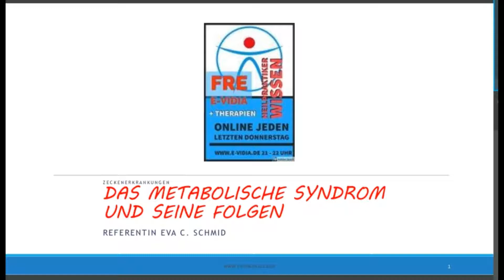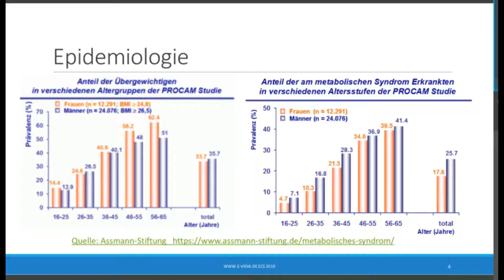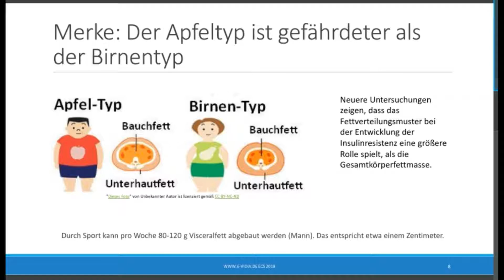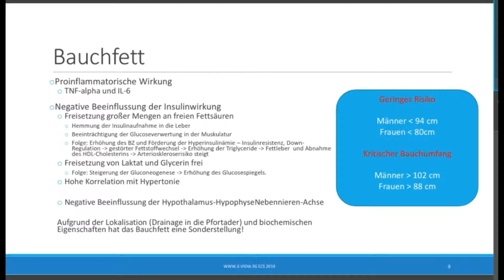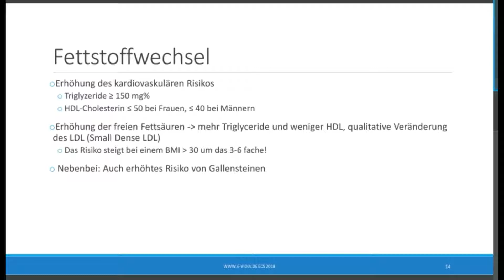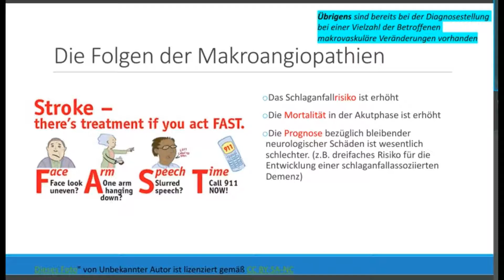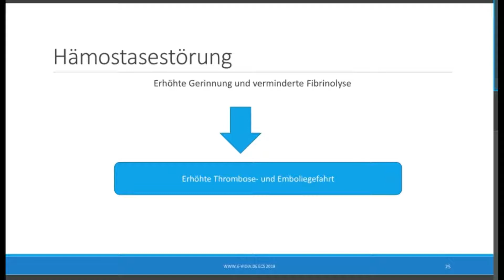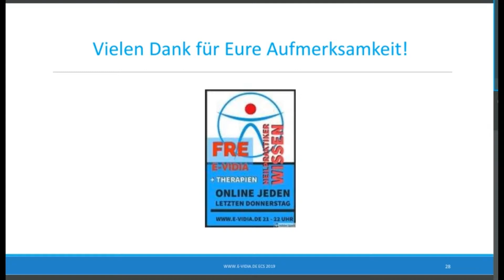Metabolisches Syndrom - Was hat das denn mit Weihnachten zu tun?????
Lasst euch trotzdem nicht die Feiertage versauen.
Im Frühjahr fasten wir zusammen ;-)

Schaut mal in unseren Blog, da findet ihr Hilfreiches gegen
Hypertonie, Bauchfett, gestörte Glukosetoleranz und Blutfette.

Annette und Eva wünschen euch frohes Fest.